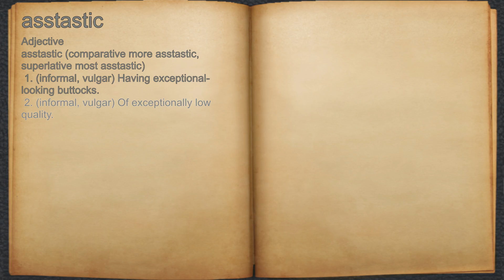What does asstastic mean?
A spoken definition of asstastic.

Intro Sound:
Typewriter - Tamskp